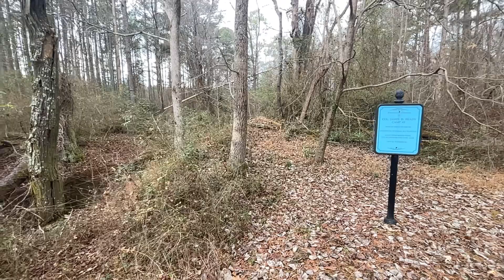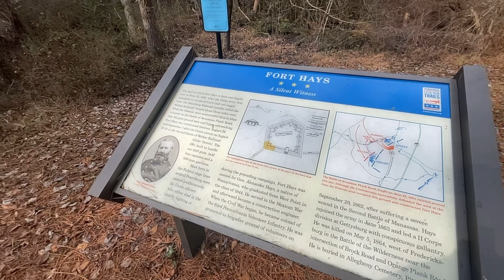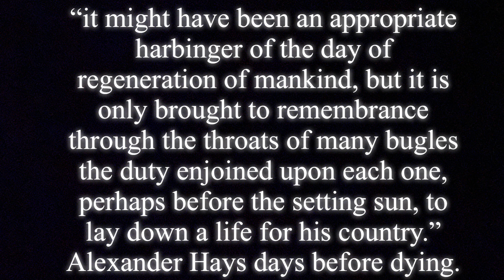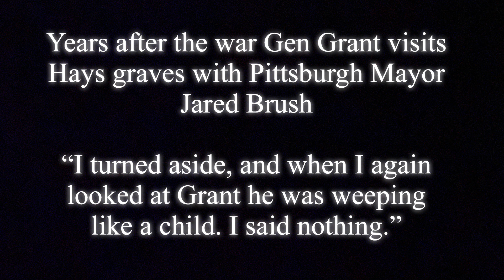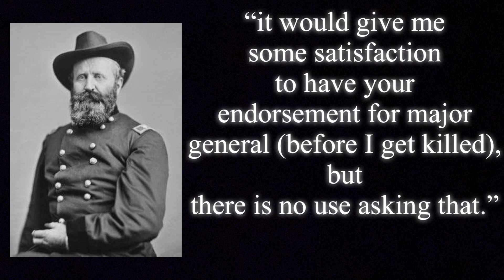Before I Am Killed | The Tragic Name Of A Fort | General Grants Dear Friend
Welcome to another exciting episode of Drive-By History with Waffles! In this installment, we take you on a journey to the historic Fort Hays in Petersburg, a significant Civil War fortification. Join us as we delve into the fascinating history surrounding this fort and the tragic death of General Alexander Hays.

Fort Hays, named in honor of General Alexander Hays, stands as a testament to the bravery and sacrifice of the soldiers who fought during the Civil War. General Hays, a distinguished military leader, tragically lost his life during the Battle of the Wilderness in 1864. His unwavering dedication to the Union cause and his close relationship with General Ulysses S. Grant made him a revered figure among his comrades.

As we explore Fort Hays, we'll uncover the strategic importance of this fortification during the Siege of Petersburg. Discover how it played a crucial role in the Union Army's efforts to break through Confederate lines and ultimately bring an end to the war.

Join us as we walk in the footsteps of these brave soldiers and learn about the challenges they faced on the battlefield. We'll delve into the tactics employed by both sides and the impact of the Siege of Petersburg on the outcome of the Civil War.

So buckle up and join us on this thrilling adventure through time as we uncover the untold stories of Fort Hays, General Alexander Hays, and the incredible legacy they left behind.